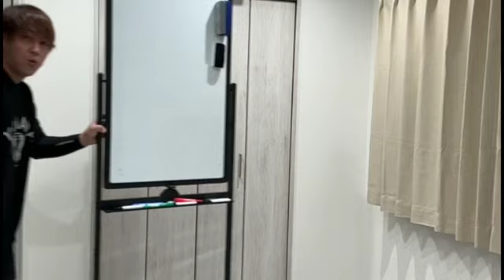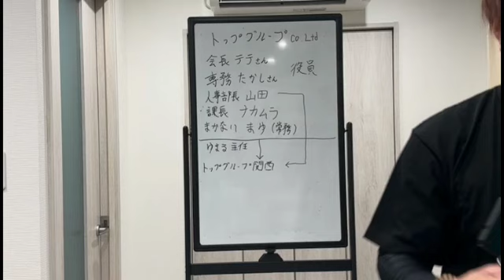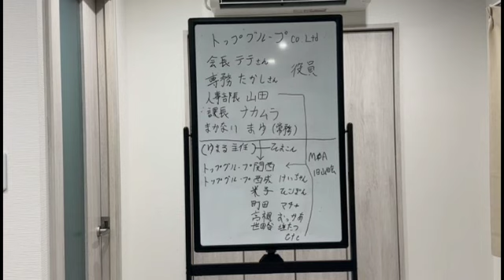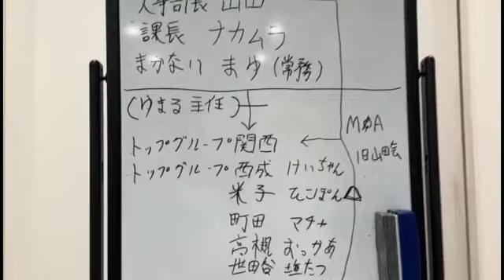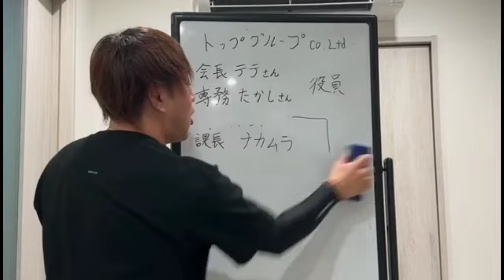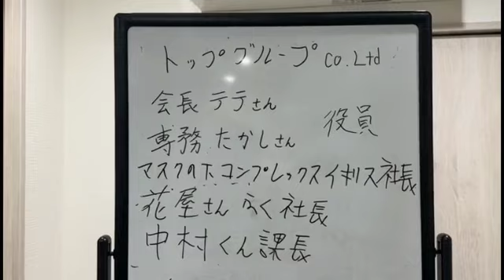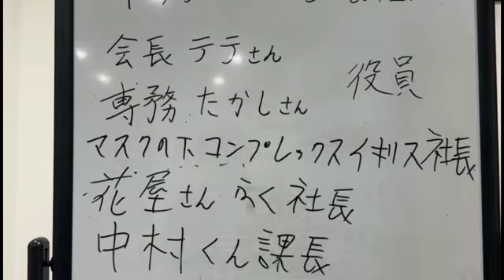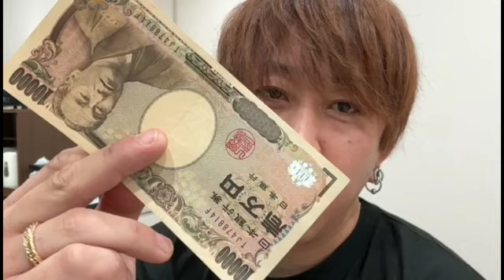【速報】トップグループ強化合宿 部長山田